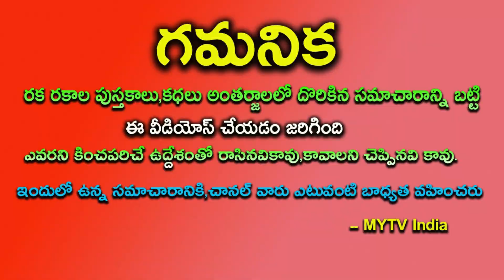150 ఏళ్ళకు వస్తున్న శని త్రయోదశి 5 రాశుల వారికి 14 ఏళ్ళ దరిద్రం పోయి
150 ఏళ్ళకు వస్తున్న శని త్రయోదశి 5 రాశుల వారికి 14 ఏళ్ళ దరిద్రం పోయి